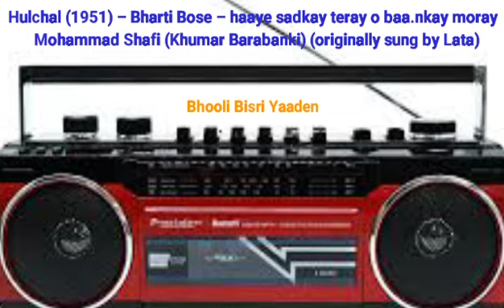Hulchal (1951) - Bharti Bose - haye sadke tere O banke more_ Mohammad Shafi (Khumar Barabanki)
(originally sung by Lata Mangeshkar)
Hulchal (1951) - Bharti Bose - haaye sadkay teray o baa.nkay moray Mohammad Shafi (Khumar Barabanki)

Version Song